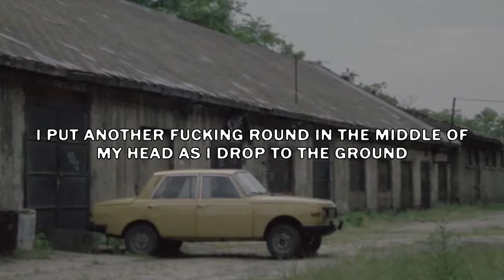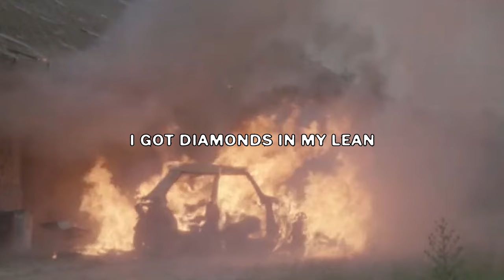$UICIDEBOY$ - $ilent Days (Lyric Video)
Tracks in Order:
    [0:00] 1. $ilent Days
Vocals:
    1. $UICIDEBOY$ - $ilent Night